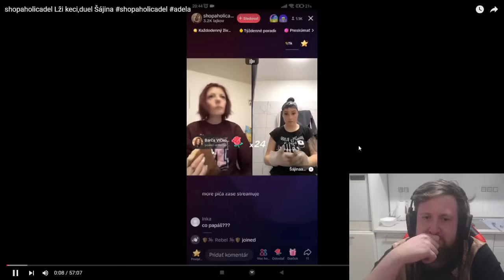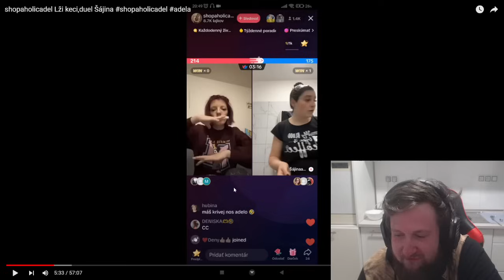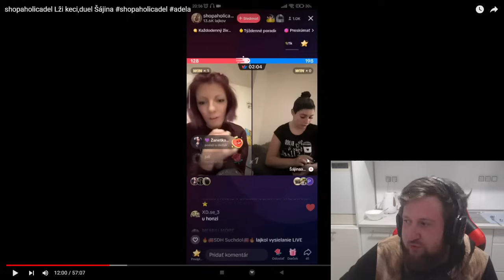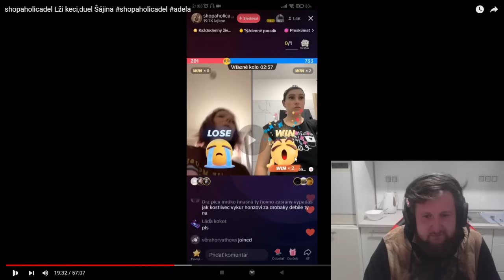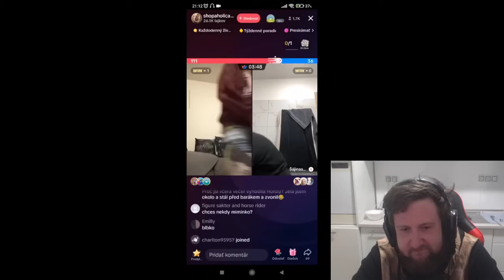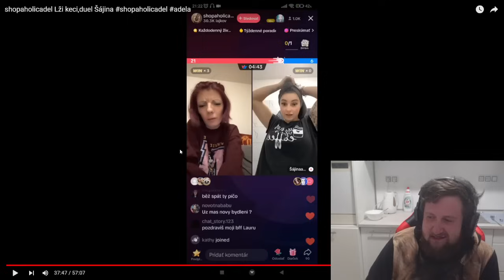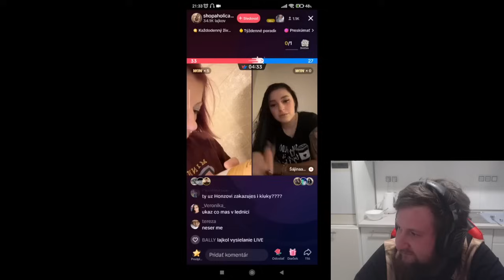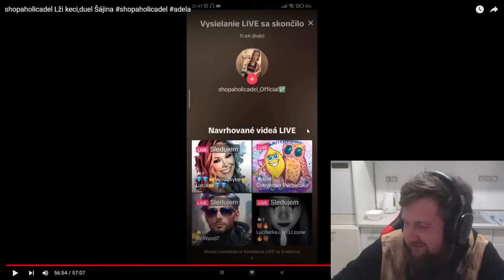ADÉLY LŽI NA STREAMU!